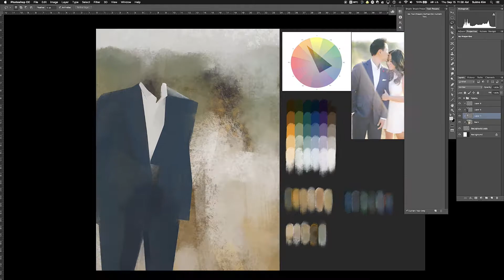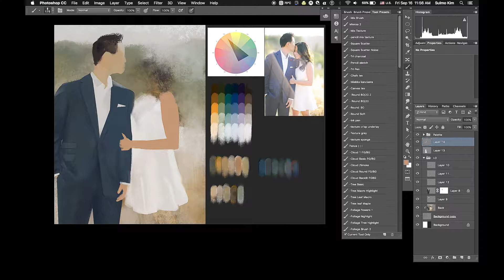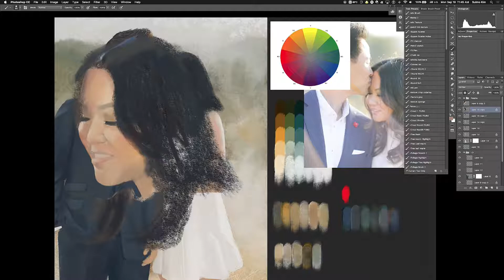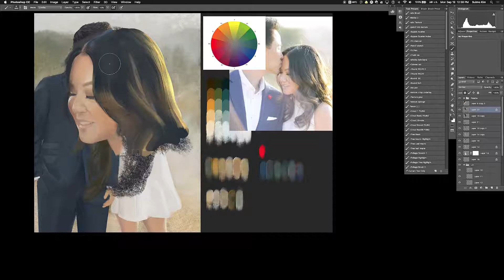Julie and Lorenzo’s Wedding Portrait Painting Time-lapse | VisualPops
My childhood friend Lorenzo had asked me to do a portrait for his wedding day. After they had their engagement photos done by another close friend, Harrison Long (ohreverie.com), we selected one and based my painting off of that image.

Similar to all of my other paintings, I chose a color gamut triad, figured out my limited color palette, then went to town. These were printed on 24"x32" canvas and framed.

This painting in Photoshop took about 8 hours spread across a few days, captured with Quicktime X and edited in FCPX.